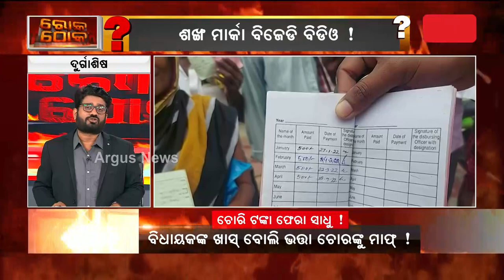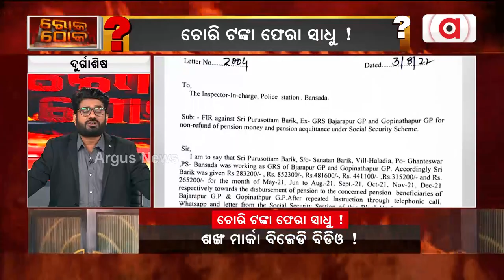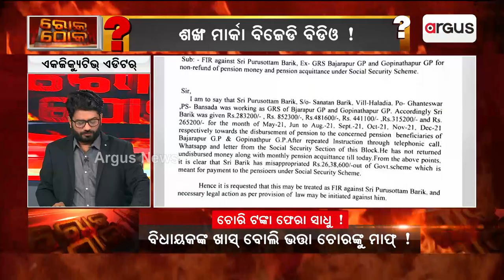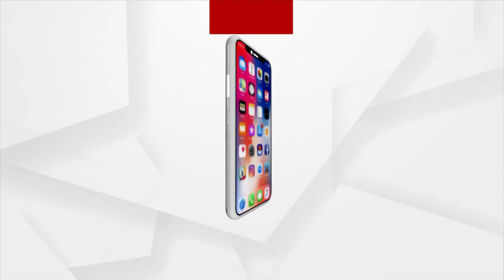ବ୍ୟୋମକେଶ ରାୟଙ୍କ ସାଙ୍ଗ ବିଡିଓ ଦେଉଛନ୍ତି ଭତ୍ତା ଲୁଟେରାଙ୍କୁ ସୁରକ୍ଷା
ଚୋରି କରି ଚୋର ଟଙ୍କା ଫେରାଇ ଦେଲେ ସେ ସାଧୁ ?